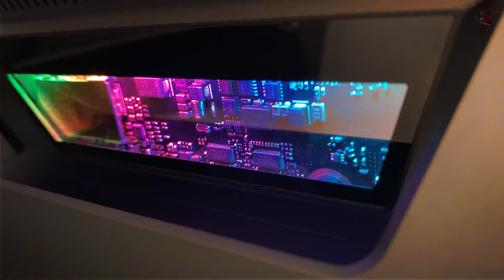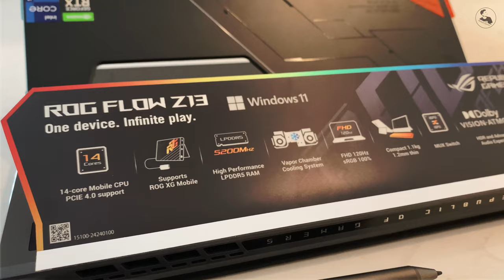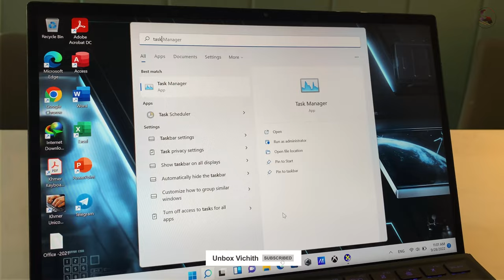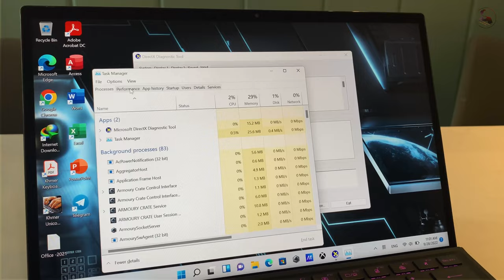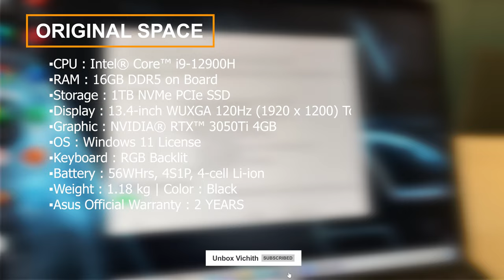Unboxing Laptop Asus ROG Flow Z13 - GZ301ZE (2022) , Why no sleeve Bag...?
CPU : Intel® Core™ i9-12900H
▪️RAM : 16GB DDR5 on Board
▪️Storage : 1TB NVMe PCIe SSD
▪️Display : 13.4-inch WUXGA 120Hz (1920 x 1200) Touch Screen (Support Stylus)
▪️Graphic : NVIDIA® RTX™ 3050Ti 4GB
▪️OS : Windows 11 License
▪️Keyboard : RGB Backlit
▪️Battery : 56WHrs, 4S1P, 4-cell Li-ion
▪️Weight : 1.18 kg | Color : Black
▪️Asus Official Warranty : 2 YEARS